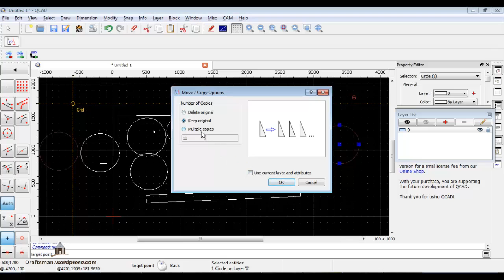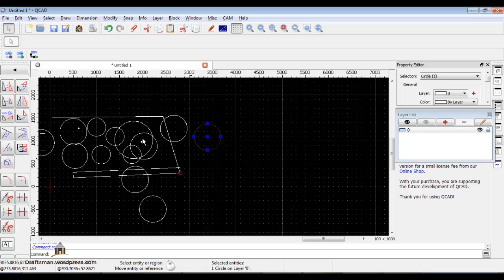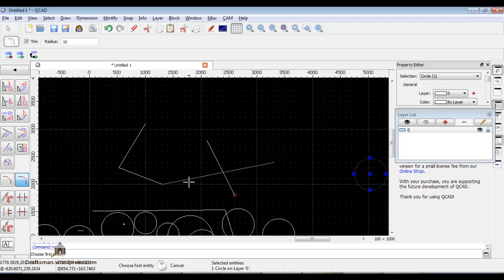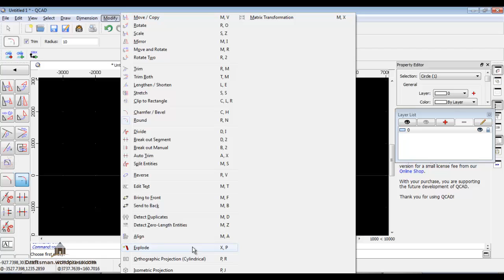qcad 5 modify